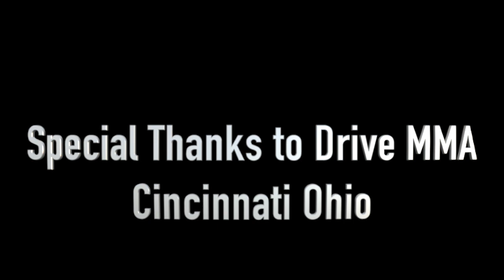Drive MMA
This video is about Drive MMA